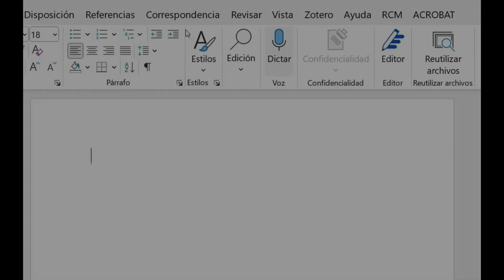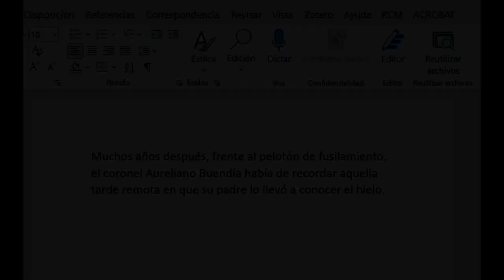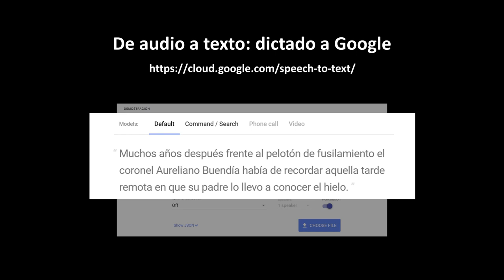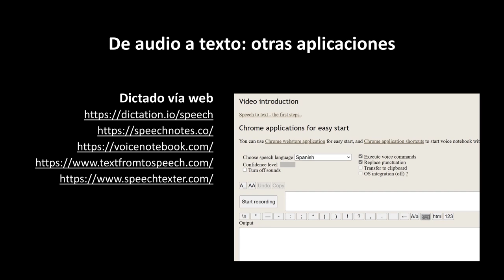De audio a texto. Cómo hacer que nuestra voz sea reconocida y transcrita automáticamente.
Hace tiempos que existen aplicaciones que transcriben un dictado pero antes era necesario entrenarlas para que adaptaran sus algoritmos a tu voz y pudieran entender lo que ibas a decir después. Ahora las técnicas han mejorado y la transcripción no necesita entrenamiento. En este video hago una pequeña revisión de las herramientas gratuitas que he encontrado para realizar estas transcripciones.